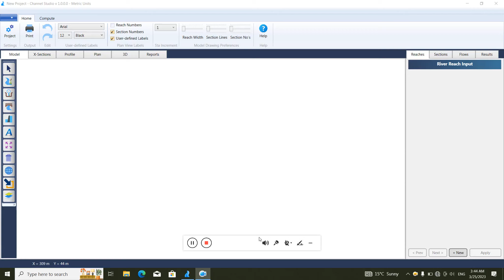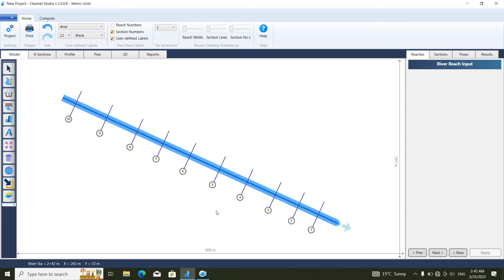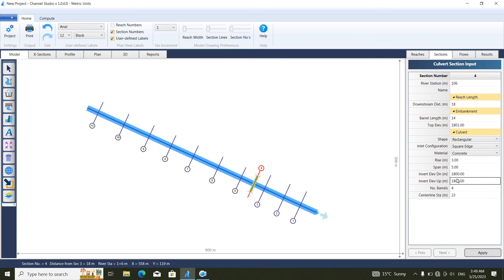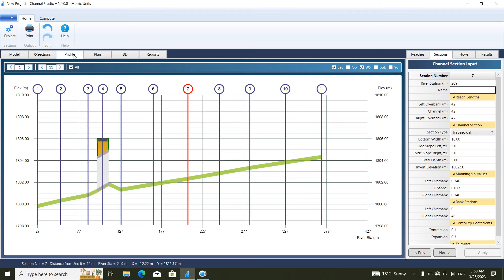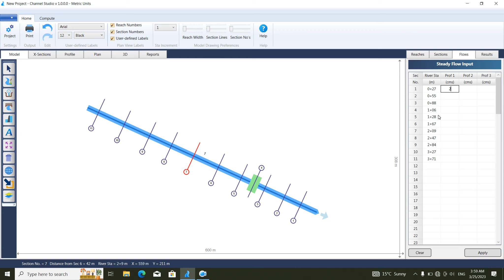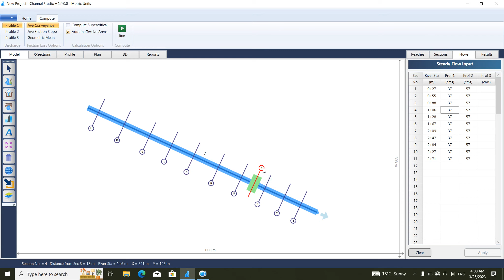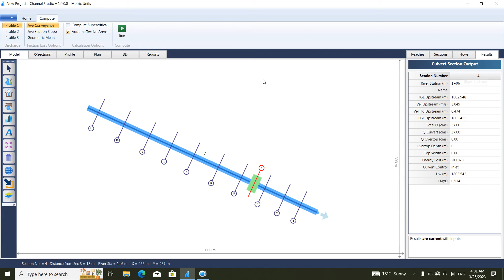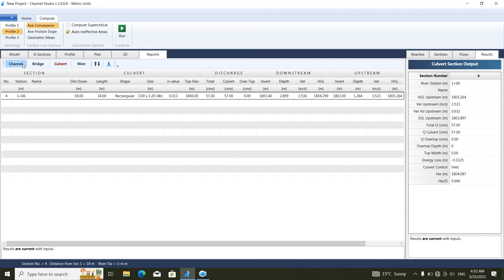Channel Studio, Highway Culvert Modeling Brief.